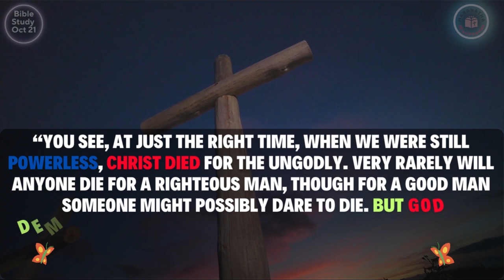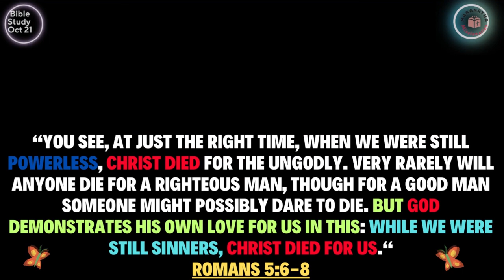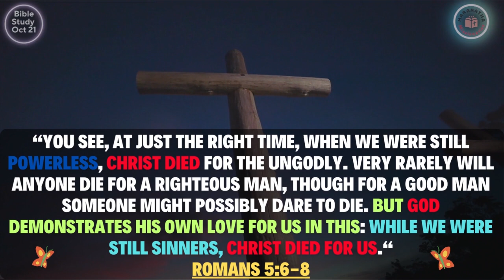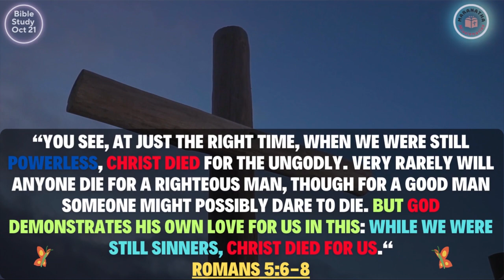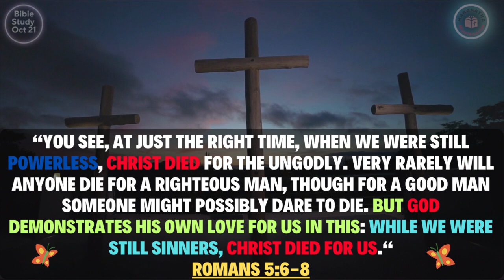Romans 5:6-8 - Bible Study October 21st, 2023